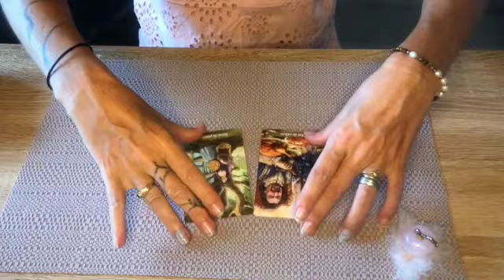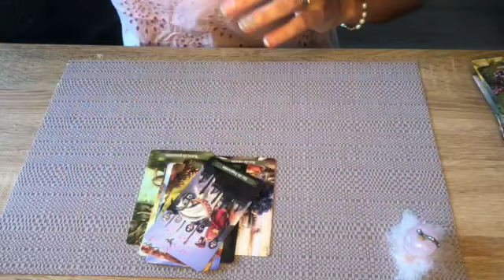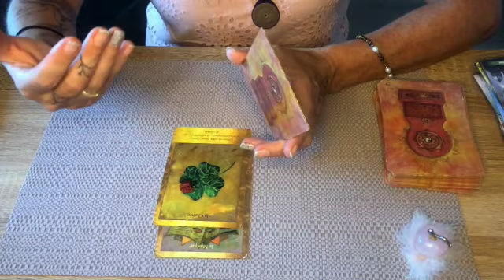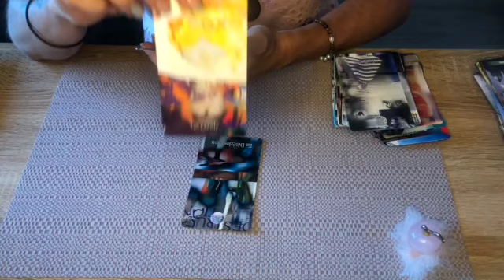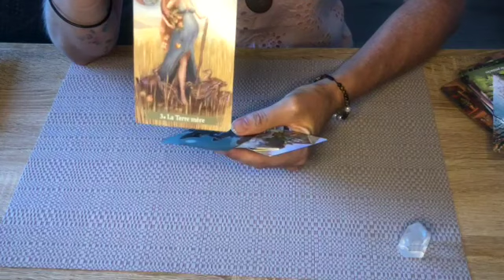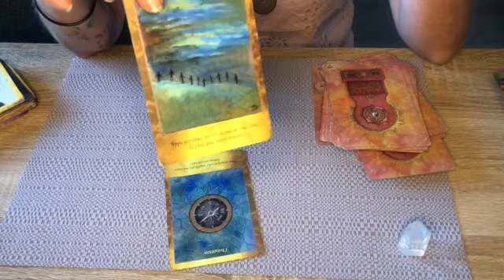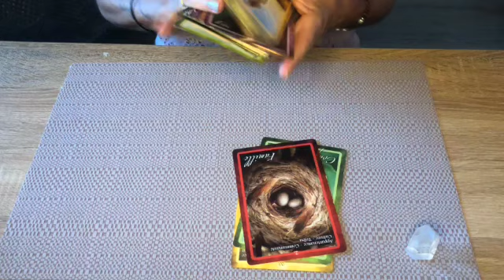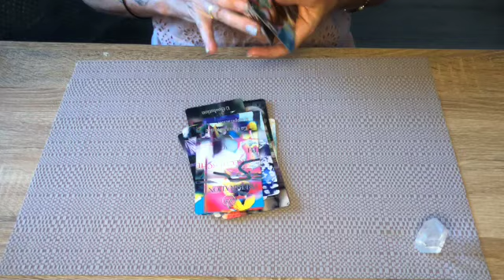Tirage sentimental 2 choix ♥️ La Pomme ou le Cristal de Roche by@EveilTSens 🦋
@EveilTSens 🦋 vous propose 2 tirages sentimental ♥️
la pomme 0:00 à 11:31
cristal de roche 11:31 à 20:18
Vous souhaitez faire un DON à ma chaîne pour continuer d'exister clic sur mon lien Paypal juste
INFOS
GUERISSEUSE MEDIUM